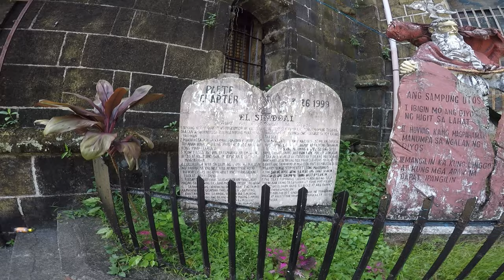Holy Week Penance Church Hopping in Laguna - Reverse Laguna Loop via Mabitac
Ayun oh mga ka rascal muling nagbabalik late upload itong video ko haha. Church Hopping ito noong Holy week. Ginabi na kami dito para makauwi. Sana mag enjoy kayo.